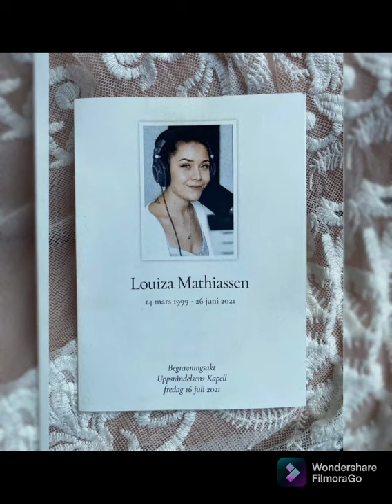Till minne av Louiza ♡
Till minne av Louiza som tragiskt nog lämnade oss i somras.. ♡